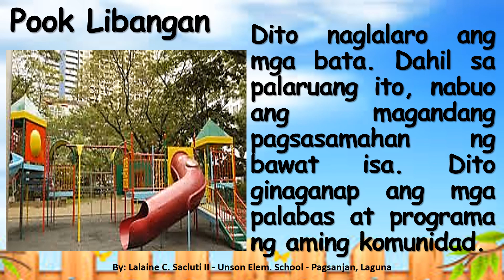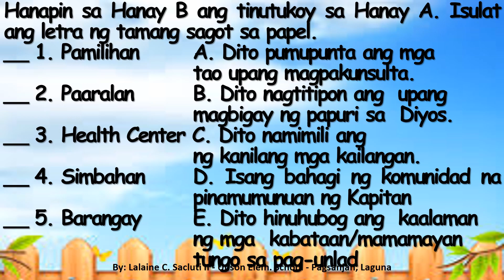Aralin 1 2 Gawain at Tungkulin ng mga Bumubuo ng Komunidad E